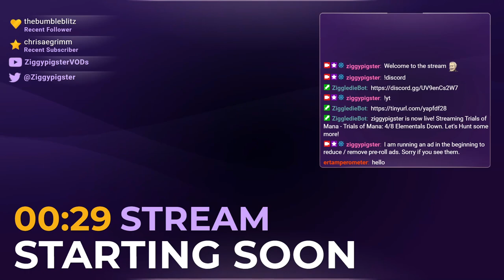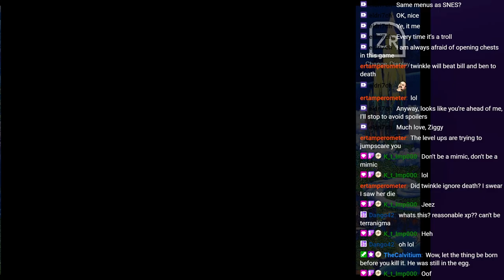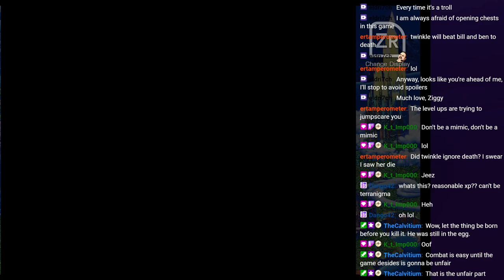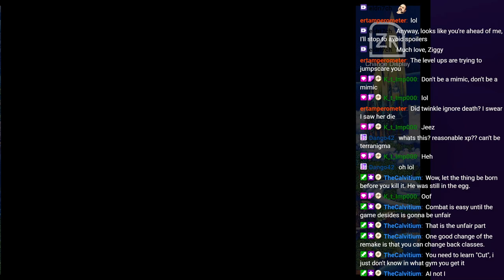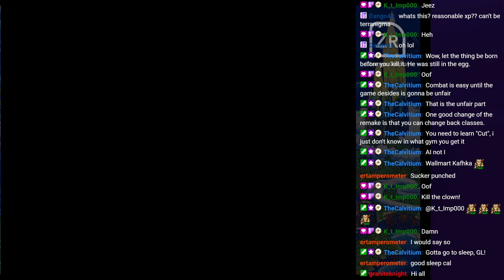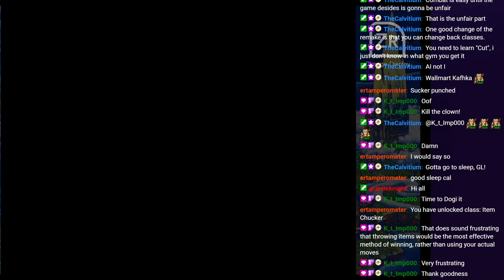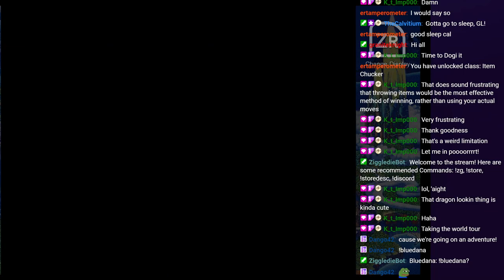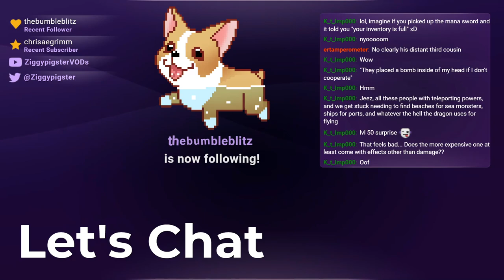Trials of Mana (SNES) Playthrough: Rieze, Charlotte, Duran - Part 3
Party - Lise / Rieze, Carlie / Charlotte, Duran
Stream: Mana Series - Let's Play Trials of Mana SNES (Collection of Mana)